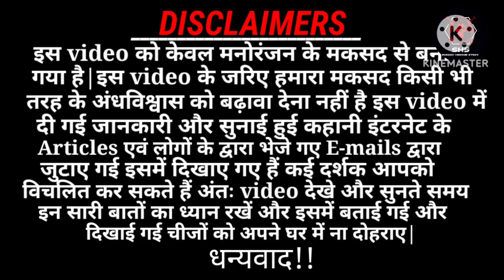घर पर कोई हैं? |keep silence|HORROR STORY IN HINDI |HINDI KAHANIYAN|screenrecorder@screenhoopla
horror movies full movies Hindi
horror movies full movies
horror movie
horror story
horror movies sound